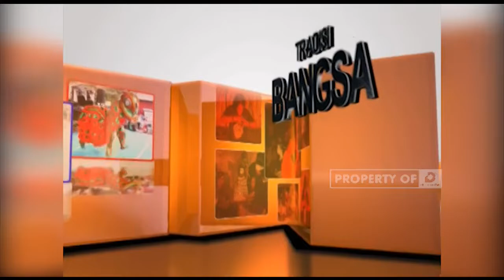Pandawa Sebagai Panutan - SENI TRADISI 19 September 2012